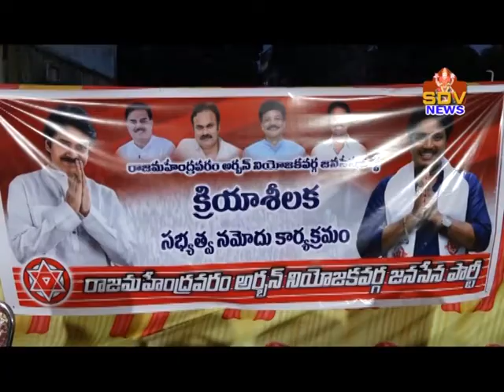26-11-2020 Kandula - Janasena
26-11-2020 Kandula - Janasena